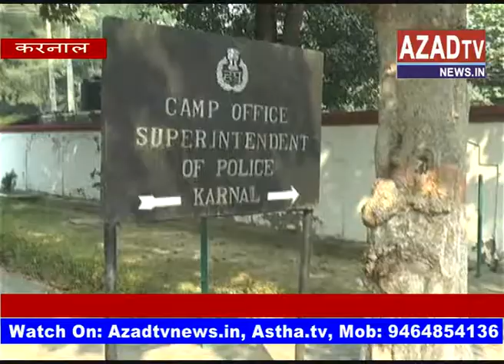karnal sp car free abhiyana